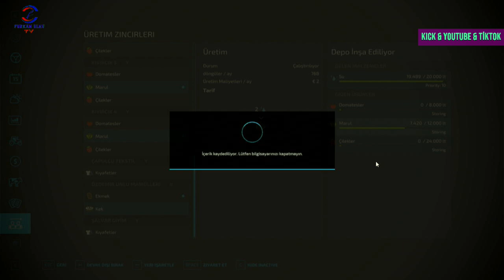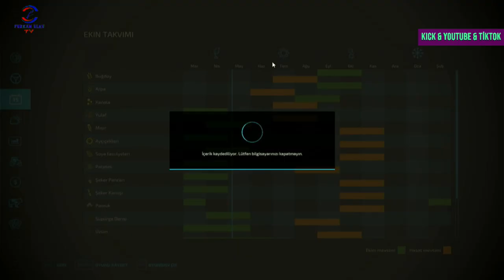FARMING SIMULATOR 22 TİKTOK & KİCK CANLI YAYINI #50 PART #1